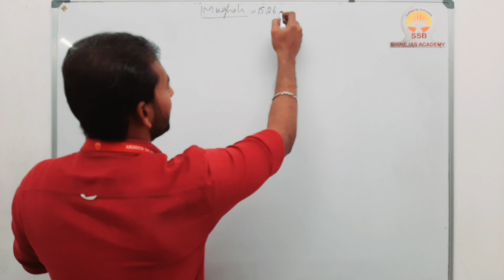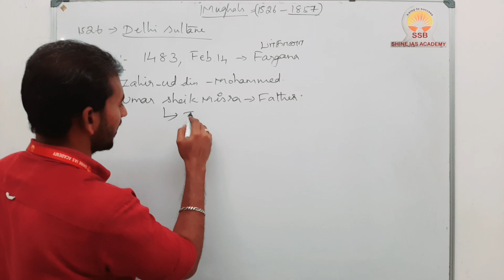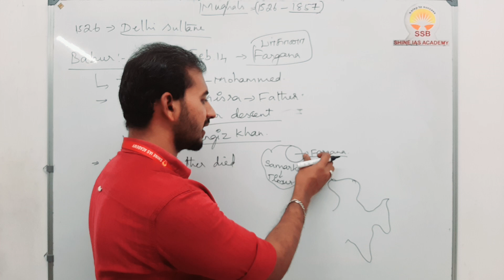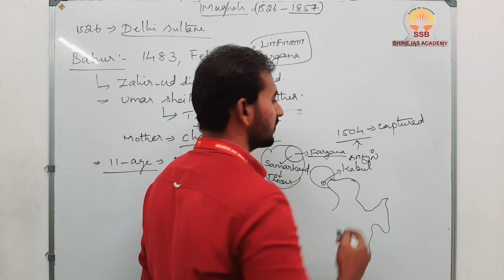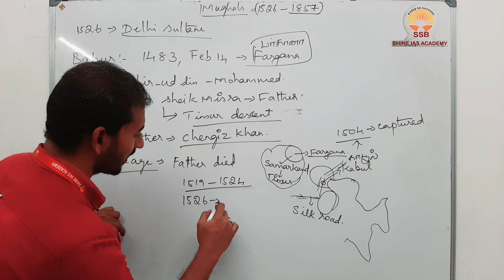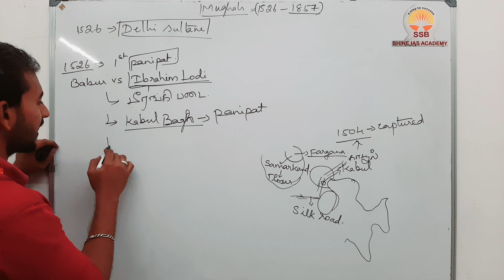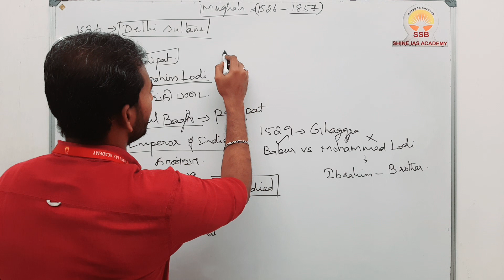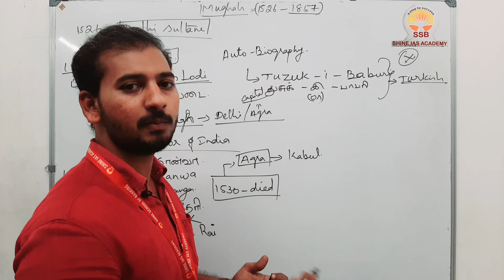முகலாயப் பேரரசு-(பாபர்)|TNPSC|SSC | UPSC |POLICE| Shine IAS Academy | Coimbatore@shineiasacademy2581